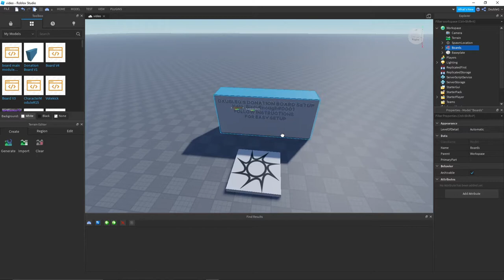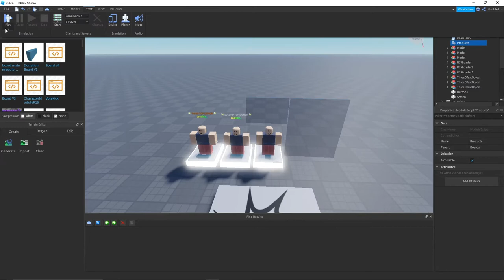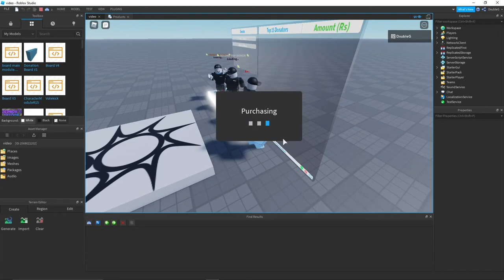How To make a AFK Donation Game On ROBLOX [2021!]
Hi! Sub & Like!!

It works like a charm.